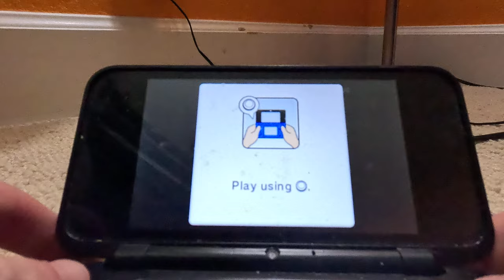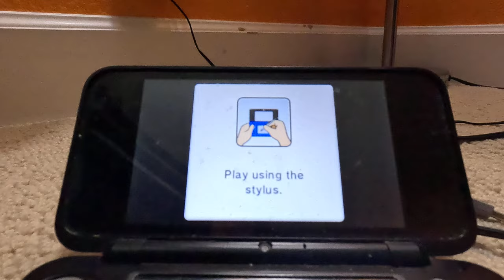Mario Party Island Tour - Kamek's Carpet Ride Green House Part 2 (4K60fps)